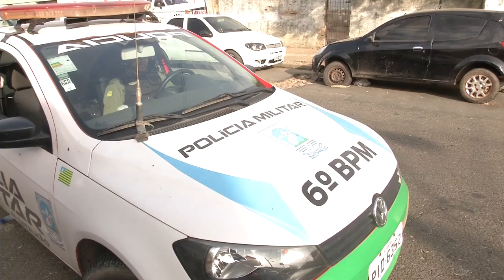VT ARRASTAO ACADEMIA